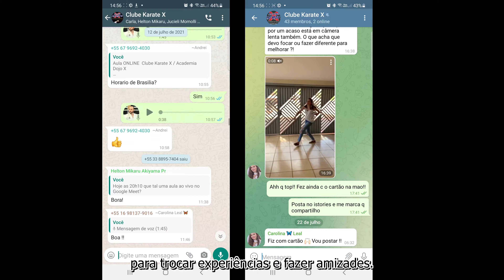CLUBE KARATE X | Acelere a sua evolução no Karate com a maior Plataforma de Treino Online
🥋 Clube Karate X ➡️ KarateX.com.br
⚡ Acelere a sua evolução no Karate com a maior e mais completa Plataforma de Treino Online do Brasil

🥋 O CLUBE KARATE X é para você:

✅ TREINAR EM CASA OU NA ACADEMIA
✅ COMEÇAR A APRENDER DO ZERO
✅ REFORÇAR O APRENDIZADO NO DOJÔ
✅ MEMORIZAR AS SEQUÊNCIAS
✅ EVOLUIR MAIS RÁPIDO

✅ SUPERAR AS DIFICULDADES
✅ MELHORAR AS TÉCNICAS
✅ CORRIGIR OS ERROS
✅ APRENDER OS KATA
✅ NÃO TÊM DOJÔ PRÓXIMO DE CASA

✅ POUCO TEMPO PARA TREINAR
✅ ESTÁ RETORNANDO AO KARATE
✅ APRENDER O SEGREDOS DO KARATE
✅ SER UM KARATECA RESPEITADO
✅ TORNAR-SE UM SENSEI MELHOR

✅ TIRAR TODAS AS DÚVIDAS
✅ FAZER TREINOS RÁPIDOS E EFICIENTES
✅ VENCER NAS COMPETIÇÕES
✅ MÉTODO ORGANIZADO DE AULAS

🥋 Conteúdo do CLUBE KARATE X:
✅KIHON - Treino de Técnicas
✅KATA - Básico e Avançado
✅BUNKAI - Aplicações para Defesa Pessoal
✅KUMITE - Olímpico e Combat
✅TEORIA - Aulas, Livros e explicações
✅DOJÔ EM CASA - Você é o seu Mestre
✅MATÉRIA DE EXAMES - Gravações nas Academia e Federações
✅PREPARAÇÃO FÍSICA - Musculação, Alongamento e muito mais

📈 Dezenas de depoimentos e avaliações positivas dos alunos

👉🏻 Método de Treinamento de Karate para todos os níveis:
✅INICIANTES
✅COLORIDAS
✅FAIXAS PRETAS
✅ATLETAS
✅ PROFESSORES

🔴 Siga no Instagram: @AndreMarascas

🥋 Aulas presenciais: Academia Dojo X Karate - Santa Maria - RS